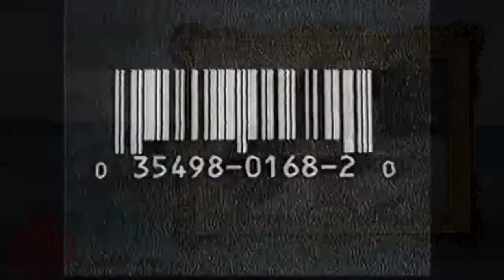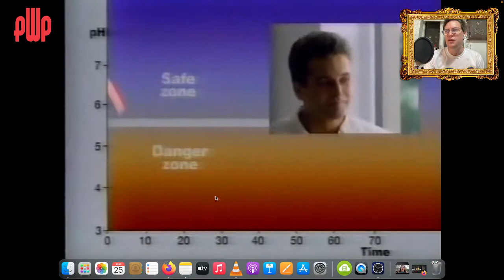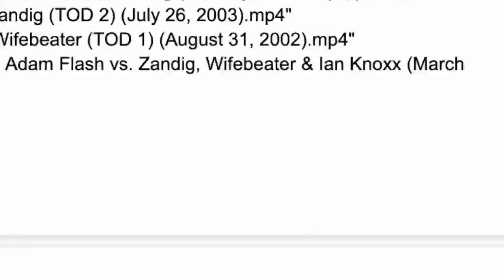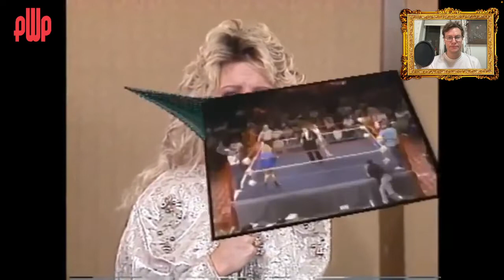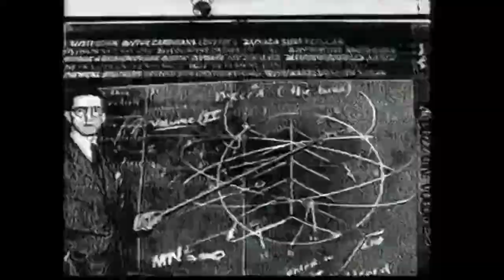Pro Wrestling Potluck 29: WHOOMP! THERE IT AIN'T!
Now THIS was a fun episode of Pro Wrestling Potluck!  If you’ve never seen an episode, this is the perfect jumping on point. But, honestly, it’s a mixtape of wrestling- what more do you need to know? It’s not LOST!

Pro Wrestling Potluck is a live, weekly wrestling mixtape hosted by Scotland Green

New eps every Thursday on my twitch. Old eps not on Youtube are FREE and unedited in the archive!

MATCH LISTINGS

00:00 - Godfather says hello via paid Cameo
01:30 - intro
02:20 - welcome to the show
04:32 -  Andrew "The Giant" Everett vs Konosuke Takeshita
26:23 - Vader/Ricky story plus old ads
31:20 - Big Van Vader vs Ricky "The Dragon" Steamboat
32:40 - "whoomp!" there it is!
39:29 - Colonial Combat trailer
40:46 - Michael PS Hayes and Jim Cornette debate King Kong vs Godzilla
42:39 - Madusa Miceli vs Allison Royal
48:46 - Shark Boy invites New Jack into the kiddie pool
50:50 - Doug Furnas & Phil Lafon vs the Hardy Boyz
54:24 - Godzilla vs Jushin "Thunder" Liger
1:00:06 - Shockmaster and his friend Super Shockmaster
1:01:45 - Chris Brookes vs Pokotan
1:16:23 - Super Shockmaster interview
1:18:01 - introduction to the main event
1:19:38 - One Man Kru vs The Fiend
1:21:18 - Brody King vs Walter
1:43:11 - goodbye!